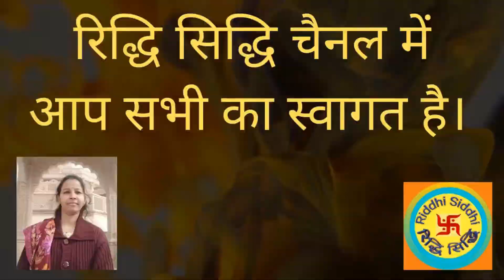हरियाली अमावस्या पर्व, राशि अनुसार लगाए वृक्ष मिलेगा प्रकृति का आशीर्वाद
राधे-राधे दोस्तों,
मै विवेका गोयल आप सभी का स्वागत करती हूँ रिद्धि सिद्धि चैनल में।
आइये करते है कुछ बाते सनातन धर्म की

हरियाली अमावस्या का संबंध प्रकृति, पितृ और भगवान शंकर से है। तीनों लोक से संबंध होने के कारण इस अमावस्या का अपना विशेष महत्व है। भक्त को अपनी राशि के अनुसार वृक्षारोपन करना चाहिए, और यदि राशि से संबंधित पौधे ना मिले तो तुलसी, आम या शमी का पेड़ भी लगाया जा सकता है। अत: इस दिन किसी वृक्ष को किसी भी प्रकार का नुकसान नही पहुँचाया जाना चाहिए।

इस वीडियो की जानकारी आपको कैसी लगी कमेंट करके अवश्य बताये
कमेंट में राधे-राधे अवश्य लिखें।
धन्यवाद

अन्य ज्ञानवर्धक वीडियो -